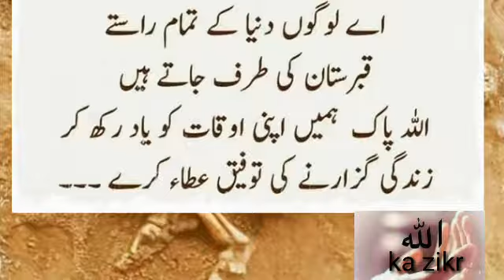Ye ouqat hai teri our meri .. Allah ka zikr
Asalamualekum plese visit my chennel on you tube video and like it